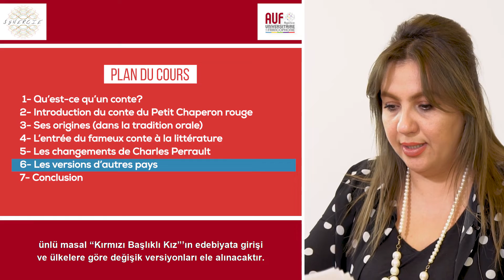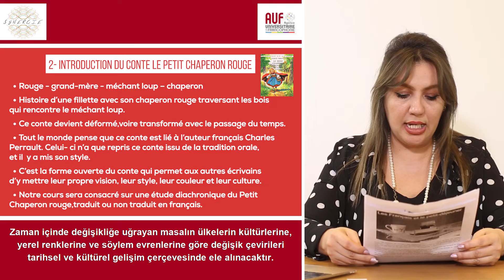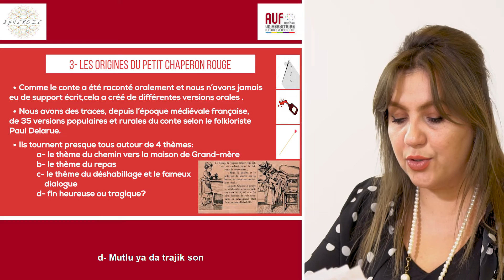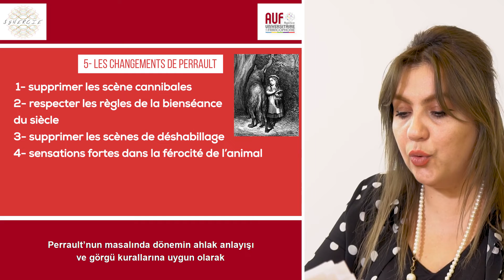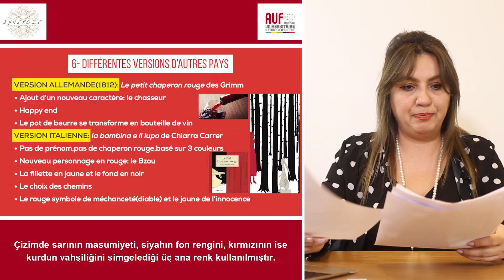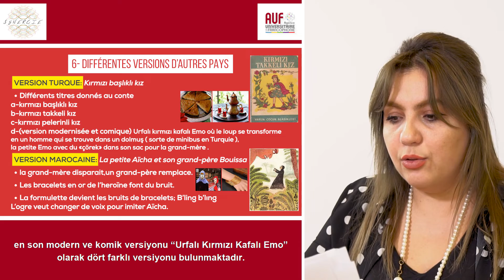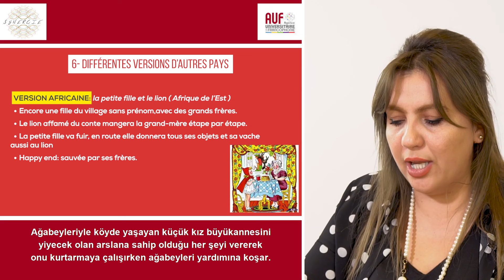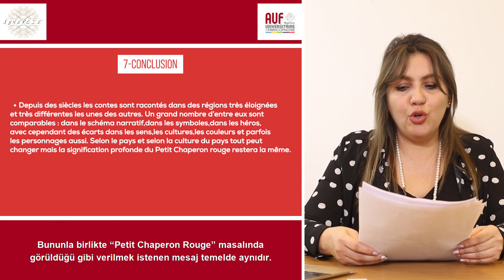T. İNAL & N. SIAMI, "Il était une fois le Petit Chaperon Rouge"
Dr. Néda SIAMI. Elle est enseignante de littérature et langue française à l’université de Bilkent, spécialisée en culture et littérature de Langues étrangères (persan, français, anglais, azéri, turc). Après une maitrise de Littérature française à l’université de Téhéran en Iran, elle décide de faire son doctorat dans la même branche à Ankara et à la Sorbonne entre 2010 et 2016. Elle rejoint en 2015 l’université de Bilkent après avoir enseigné à l’université de TOBB et l’Institut Français d’Ankara pendant plusieurs années.

IL ÉTAIT UNE FOIS LE PETIT CHAPERON ROUGE
Dans notre travail, nous avons essayé avant tout d`illustrer l`idée que certaines versions du Petit Chaperon rouge, ont plus de chances de voir une différente variation et réécriture du fameux conte connu du monde entier. Nous avons dû analyser une histoire racontée de génération en génération qui a reçu plusieurs déformations voire transformations. Mais ce qui nous intéresse le plus dans notre travail sera la perte ou l`apparition de nouveau de la trace de l`origine du conte. Comme nous le savons tous la première version écrite correspond à l`auteur français Charles Perrault et un siècle plus tard aux frères Grimm. Mais combien de personnes connaissent les autres versions étrangères d`autres pays, d`autres langues, d`autres cultures? Dans la continuité du projet, nous avons choisi plusieurs contes de différents pays, passant de l`Italie en allant jusqu`en Iran.

Sorti de la tradition orale, le conte n`appartient à personne, en un sens, l`auteur français et allemand ont fait de reprendre la trame qui existait déjà en lui incarnant chacun sa vision, son style et sa culture. Dans les histoires réécrites, le conte développe son univers à travers une création d`un nouveau contexte spatiotemporel. C`est ainsi que de nombreux écrivains de différents pays l`ont transformé en une histoire personnelle, en le démontrant selon sa propre culture. Le Petit Chaperon rouge change parfois de visage et vient se raconter d`une autre manière aux lecteurs.

L`originalité de ce travail littéraire réside dans le fait que les auteurs de chaque pays prennent une liberté par rapport aux versions d`origines, en inversant les rôles, ou en détournant les caractères des personnages du conte principal.

Ainsi, les lecteurs d`aujourd`hui rencontrent dans ce travail des petits chaperons rouges de toutes les couleurs de toutes les cultures, et la narration est renouvelée et les personnages sont parfois renversés.

Un de nos problèmes était de ne pas pouvoir analyser tous les contes du Petit Chaperon rouge dans le monde entier, alors nous avons décidé de nous concentrer sur quelques contes étrangers traduits ou non traduits en français et nous avons mis de côté les ouvrages qui apparaissent comme des simples traductions ou adaptations du fameux conte.